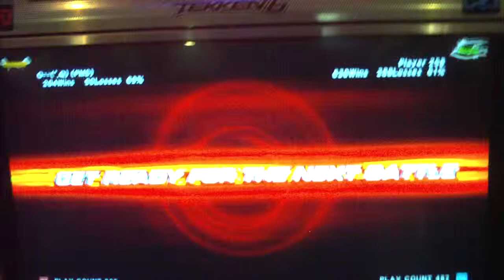Batista steve (pms) versus player 258 bryan (players)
set 2 match 2

of the intense team battle ^_^